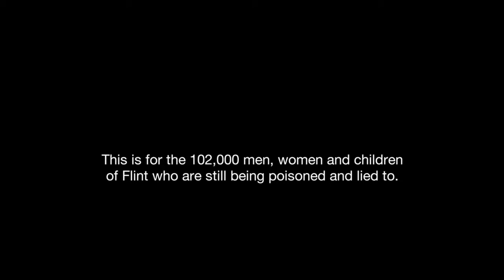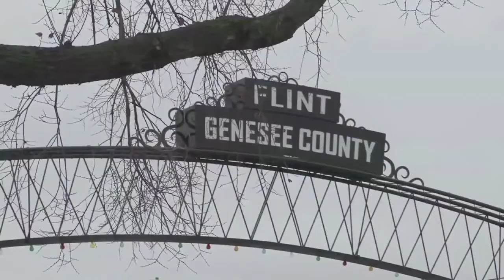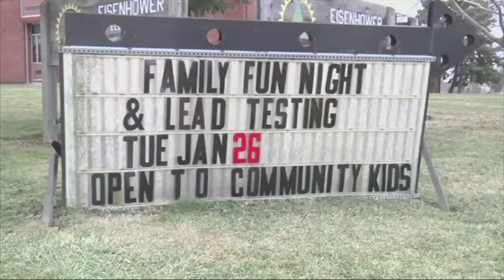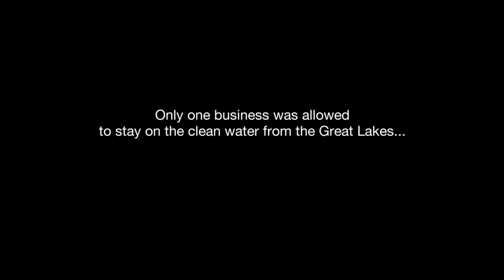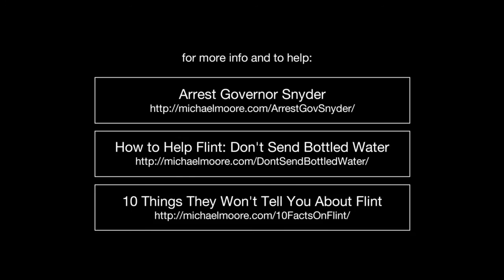"They Don't Care About Us" (Michael Jackson) * Flint Water Crisis (Michael Moore)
There are many reasons why we love Michael Jackson, but for me this is the most heartfelt. Even though these are not pleasing circumstances the voice of love brings attention to one of life's biggest issues... "They Don't Really Care About Us"...  and you will find that "US" has no color or gender... Simply those who act without compassion or concern for the welfare of others.
$$$$$$$ Lie for it $ Kill for it $ Die for it.
Thank You Michael Moore and Michael Jackson. We Love "YOU"
We honor you Michael Jackson and tribute your forethought
I had to copy and post this video here as it is close to my heart for several reasons. This situation is a travesty and criminal to say the least.
In 2011, the Governor of Michigan took over the city of Flint, a majority-African American city where almost half the population lives below the poverty line. He installed an un-elected "financial manager" to run the city for him.
Artists of all types have found different ways to express their anger about the Flint water crisis.

On Friday night, filmmaker and Flint native Michael Moore tweeted from a hospital in New York where he's being treated for pneumonia:

"While in the ICU I've had some time to kill, so my editor Pablo Proenza & I decided to make a music video for Flint."
The six-minute video is set to "They Don't Care About Us," a Michael Jackson song.